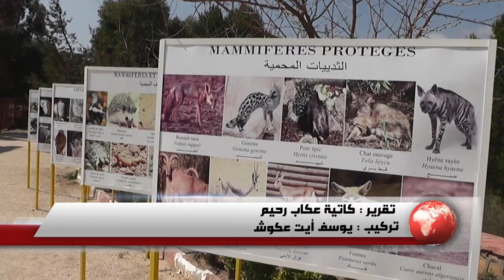Reportage sur le Mouflon d'Or a Djelfa